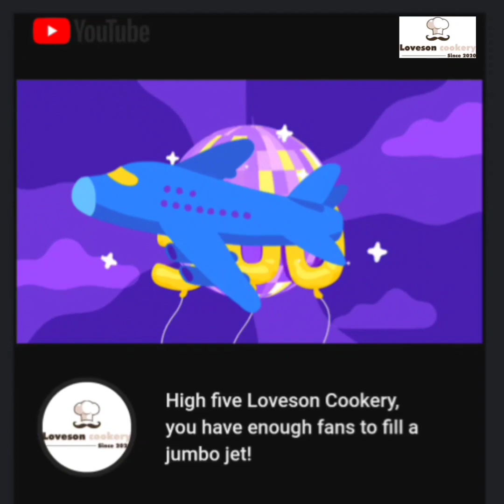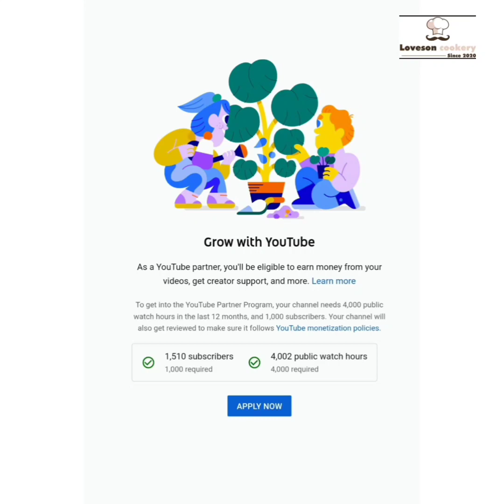Our Channel is Monetized | Join our Celebration